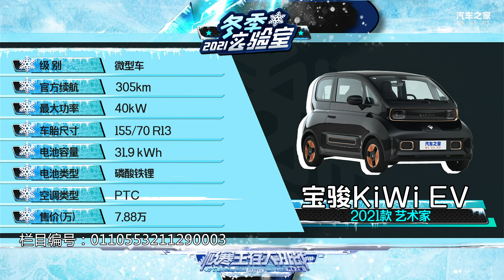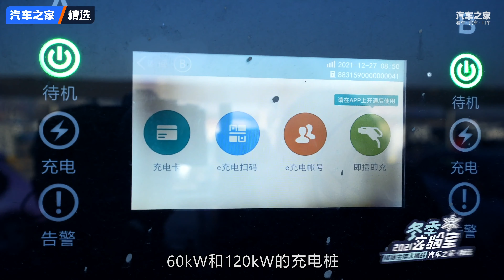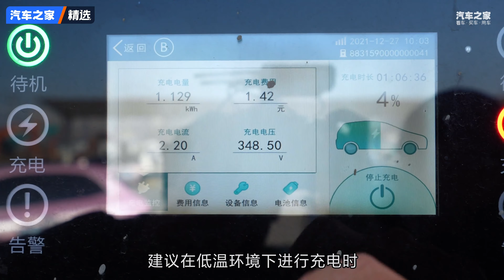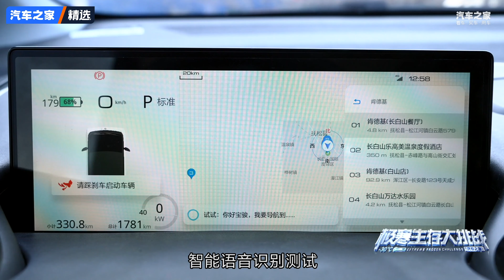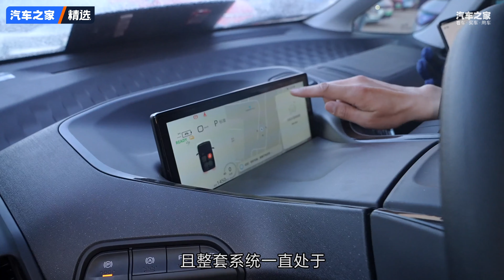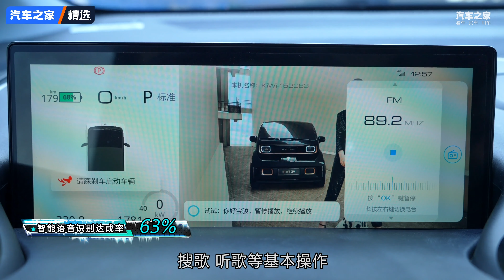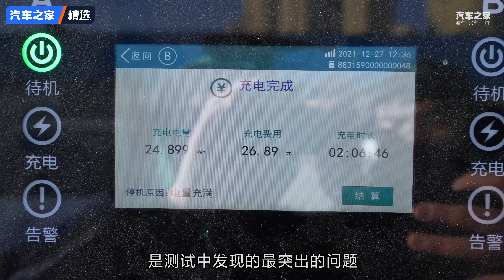冬季实验室宝骏KiWiEV单车测试【汽车之家】